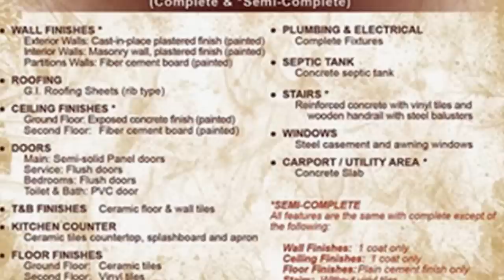House for Sale - Affordable Rent to Own House and Lot in Cavite Real Estate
This is a 2-full storey, 4-Bedroom with 2 toilet and bath Single firewall house unit that you can avail either as BASIC or EXPANDED balcony.

Danna House Unit is located in Imus, Cavite which is the next city of Cavite near Metro Manila. It's just about 25 to 35 minutes away from Mall of Asia.

House Features:
House Type: Single Firewall
Semi-Complete or Complete Type
Min. Lot Area: 88 sqm
4 Bedrooms
2 Toilet & Bath
Living, Dining & Kitchen areas
Carport
Provision for Lanai, Utility Area, Expanded Balcony

House Finishes/Turn Over Unit:
Semi-Complete type:  No floor tiles.
Complete Type: With floor tiles

AMENITIES/FEATURES THAT RESIDENTS WILL ENJOY:
Entrance Gate with guardhouse
Clubhouse and basketball court
Centralized water system
Wide Concrete Roads and Alleys
MERALCO Electrical Facilities

REQUIREMENTS:
UPON RESERVATION:
REGULAR LOCAL EMPLOYEE:
* One (1) Month Latest Payslip
* Two (2) Valid IDs (Photocopy of Government issued IDs, Passport, Company ID, etc.)
* Proof of Billing Address (MERALCO Bill, etc.
* Reservation Fee

Call:
Cell Nos:
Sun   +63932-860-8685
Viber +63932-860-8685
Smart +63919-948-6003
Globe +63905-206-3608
Please add us in your:
YM :filprimehomes
Skype :filprimehomes.Ph